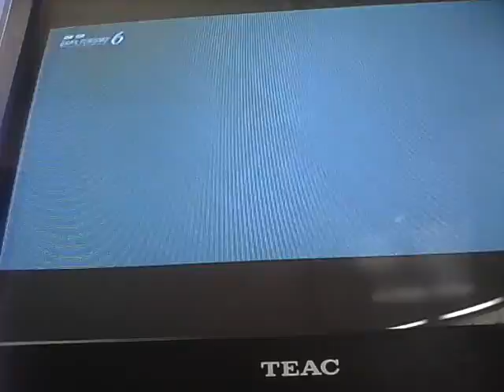GT6 REPLAY: Manfield NZ 2015 track showcase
Hey everyone, no commentary because  it is just a showcase of this creators track in GT6